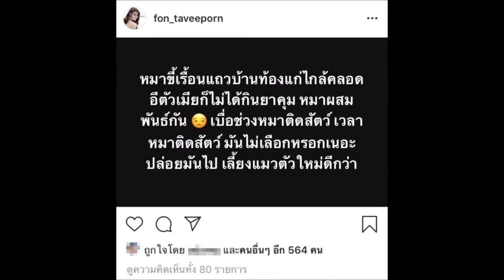แจงดราม่าเดือด น้ำฝน ตอบแล้ว หลังด่าแรงลงไอจี ชาวเน็ตโยง ปมแค้นเก่า ศรราม ติ๊ก